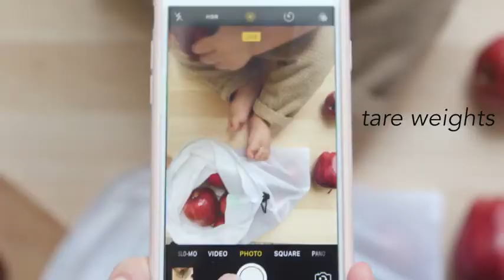Мешки для Хранения Овощей и Фруктов 🔥 Комплект - 30 * 20/35/43 см ❤️ Полиэстер - Многоразовые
Характеристики:

✔ легкие, многоразовые, экологические
✔ мойте и храните овощи и фрукты непосредственно в мешке
✔ изготовлены из полиэстера
✔ для закрытия мешков используются застежки
✔ можно использовать вместо полиэтиленовых пакетов

Мешки идеально использовать для:
📌 Еда и Орехи
- через мешки процеживают йогурт и сок, сохраняют орехи, молоко, хлеб и другие продукты
📌 Фрукты и Овощи
- сетчатые мешки идеально подходят для хранения фруктов, овощей, одежды и сыпучих товаров - вместо использования полиэтиленовых пакетов
📌 Игрушки, путешествия и Стирка
- мешки прекрасно подходят для стирки белья, игрушек, небольшого инвентаря, использование в поездках